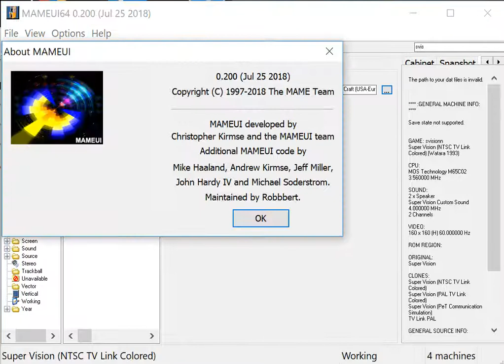Fatal Craft - Supervision Watara - MAMEUI64 v0.200 emulator